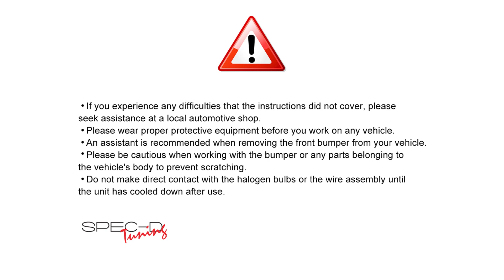SPECDTUNING INSTALLATION VIDEO: 2000-2004 MERCEDES-BENZ C-CLASS W203 LED TAIL LIGHTS